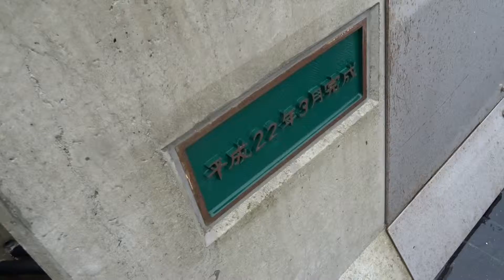由良半島運河 愛媛県